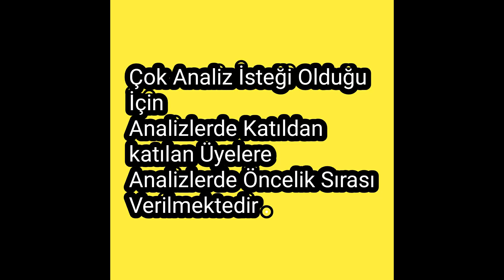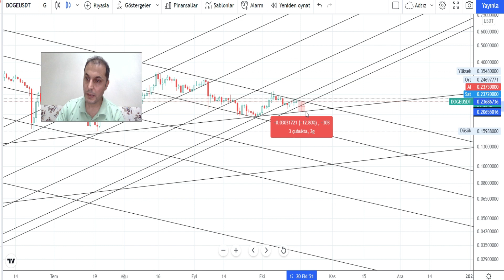DOGE Coin Önemli Bir Desteğe Gelmiş